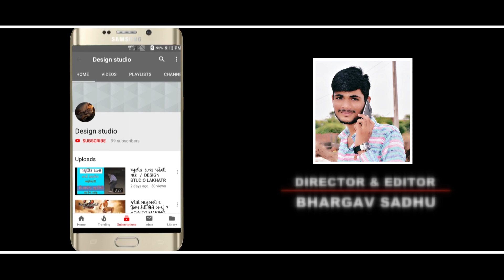શીતલ ઠાકોર || મારા દિલની ધડકન || ડગલી એ પગલી એ । Mara Dil Ni Dadkan ।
Design studio & bhargav sadhu present

SHITAL THAKOR || મારા દિલની ધડકન || ડગલી એ પગલી એ

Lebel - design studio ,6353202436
Video director / editing - bhargav sadhu
cameramen - bhargav sadhu , pintu paraliya , sanjay chihla , jaysukh aniyariya
producer - bhargav sadhu and team